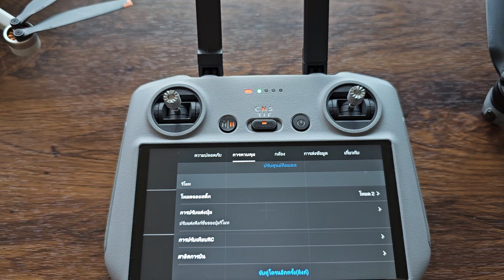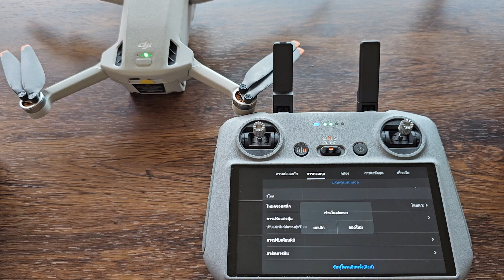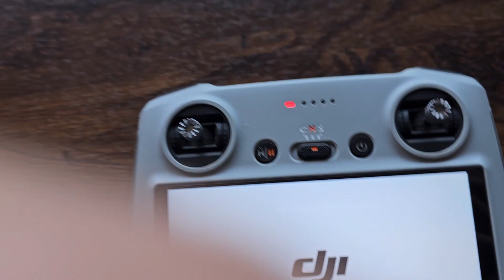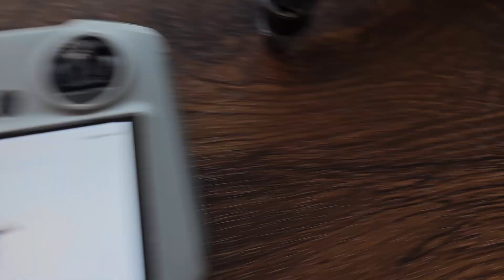DJI RC เชื่อมต่อกับ DJI MINI 3 PRO ได้มั้ย